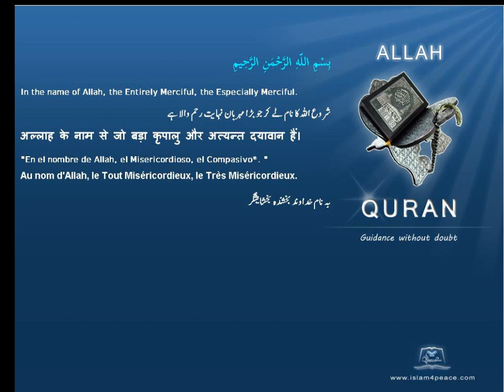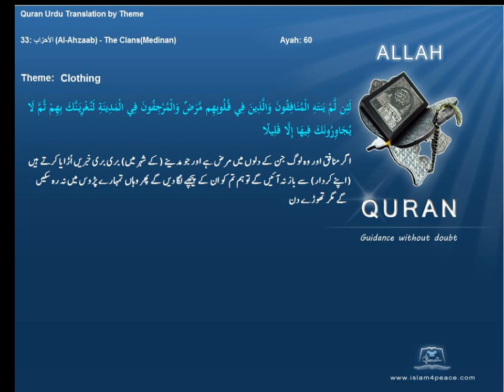کپڑے Clothing قرآن مجید اردوموضوع کے ساتھ